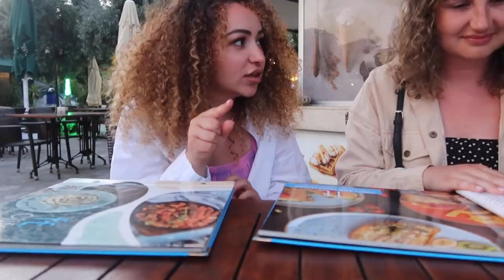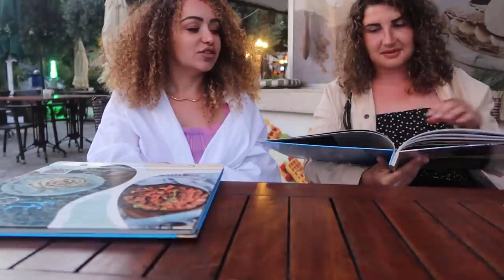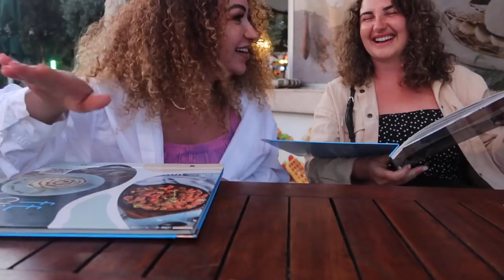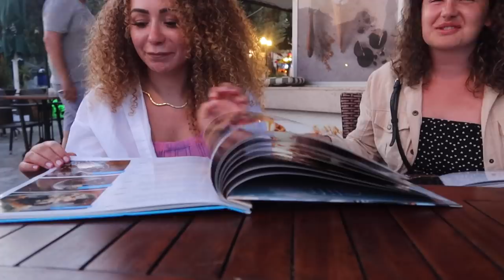Girlstrip Antalya☀️ : beach clubs, sun & sea - Myriam Ahmadi vlog